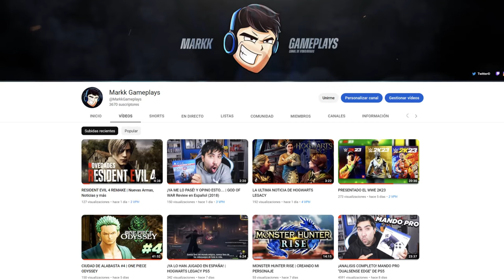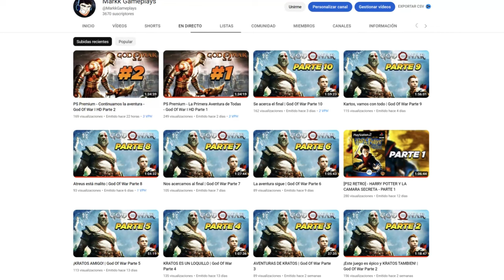Tiro x100 Tickets de Legends Festival 2023 y a Goku Ultrainstinto - Dragon Ball legends